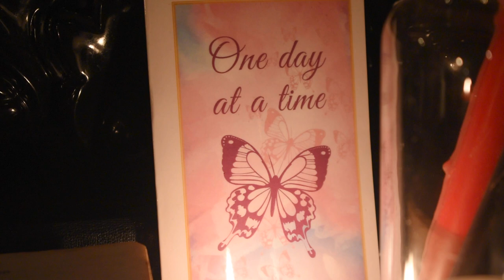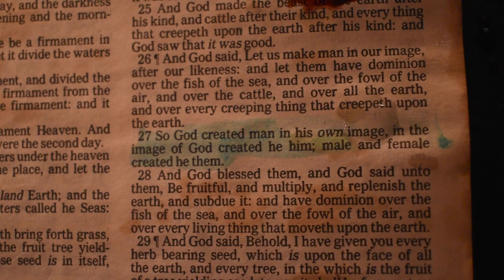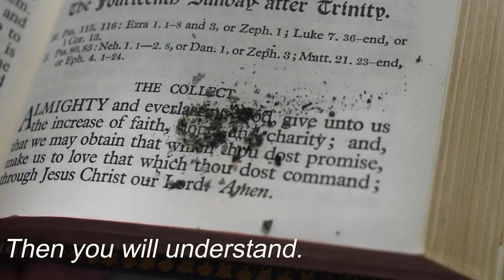Hear Me Out | a short film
what is you’re concept of love?
what is you’re concept of faith?
do we feel beautiful as who we are
or beautiful in the restrictions of time and fate?